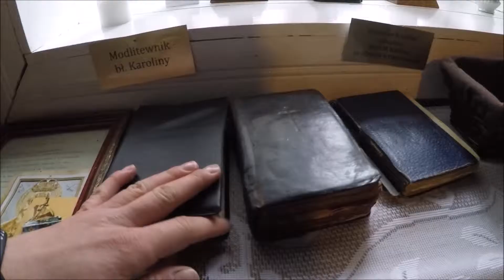Wyjazd do Zabawy - KSM Zawiercie